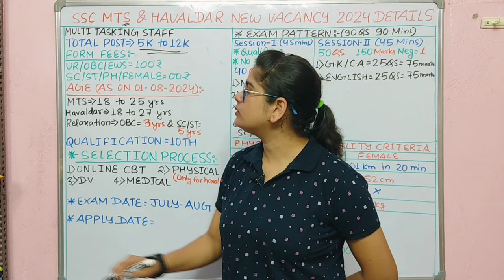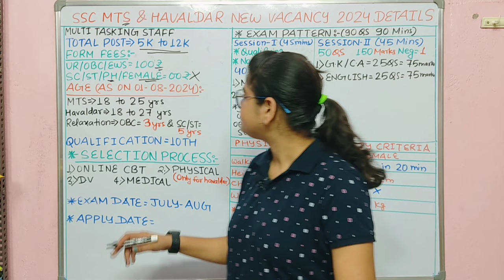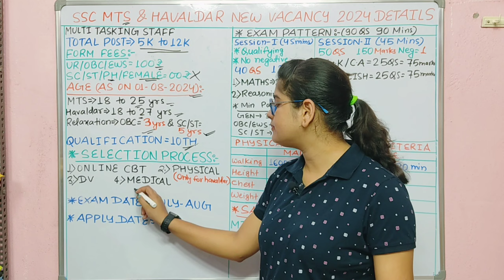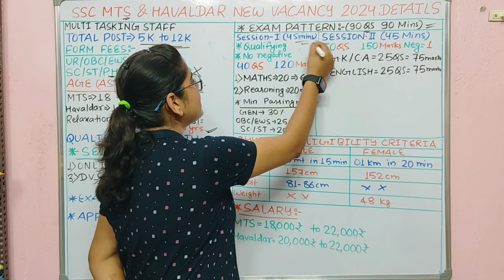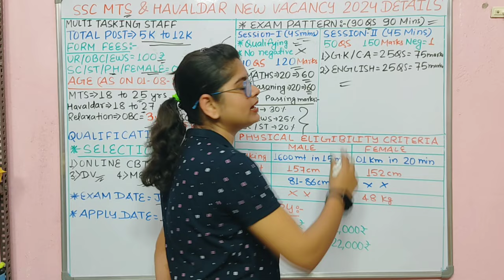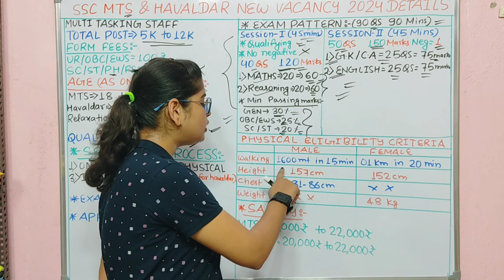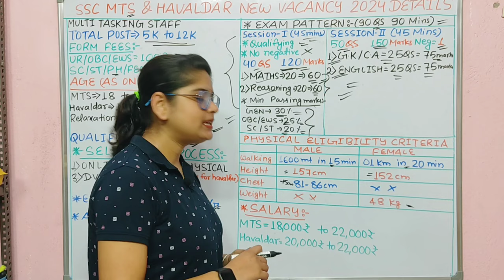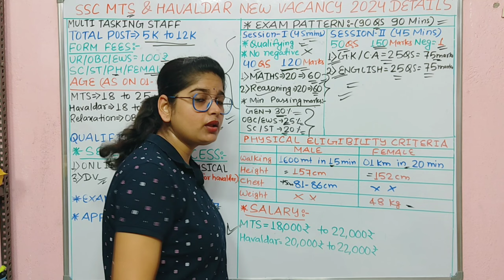SSC New Vacancy 2024 | SSC MTS Recruitment 2024 | SSC Havaldar Vacancy 2024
What is the expected vacancy for MTS 2024?
What is the age limit for MTS Havaldar 2024?
Is there Tier 2 in SSC MTS 2024?
क्या एसएससी एमटीएस 2024 में टियर 2 है?
SSC MTS 2024 expected Vacancy
SSC MTS Vacancy 2024 in Hindi
2023 last date
ssc mts 2022 cut off state wise
ssc mts
What is selection post examination phase XII 2024?
How many posts are there in SSC Chsl 2024?
Who is eligible for selection post phase 12? चयन पोस्ट परीक्षा चरण बारहवीं 2024 क्या है?
Ssc selection post phase xii recruitment 2024 syllabus
Ssc selection post phase xii recruitment
2024 last date
2024 date
Ssc selection post phase xii recruitment 2024 apply online
ssc selection post phase 11 notification pdf
ssc selection post phase 12 notification pdf download
ssc phase 12 notification 2024
What is Selection Post examination Phase xi 2024?
सिलेक्शन पोस्ट एग्जामिनेशन फेज xi 2024 क्या है?
Ssc selection post phase xii new vacancy 2024 sylla
Ssc selection post phase xii new vacancy 2024 sarkari
Ssc selection post phase xii new vacancy 2024 online
Ssc selection post phase xii new vacancy